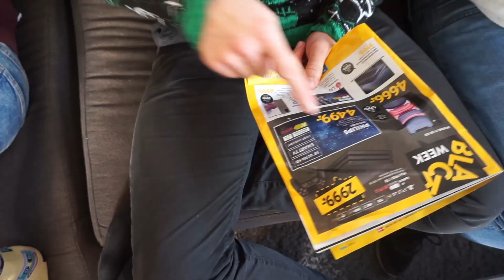Wish My Friends were 21- X-mas Time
Our video for our single Xmas time :D. Its on spotify, apple music and more. Thank you so much. love w21  :D